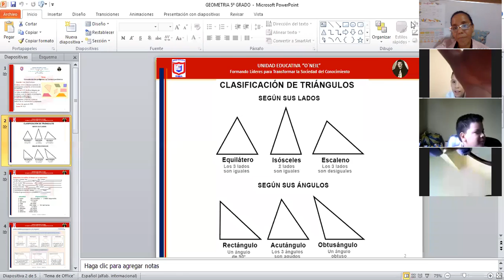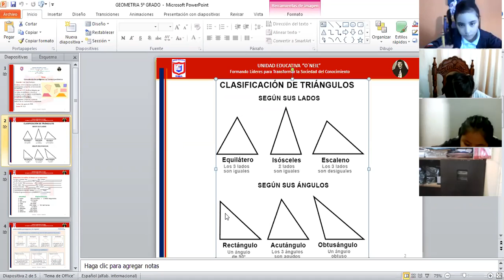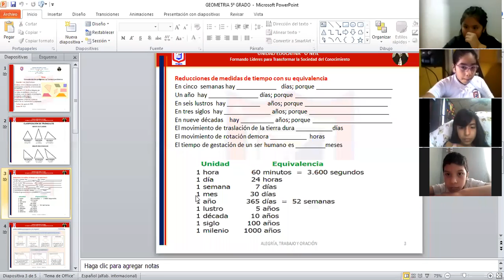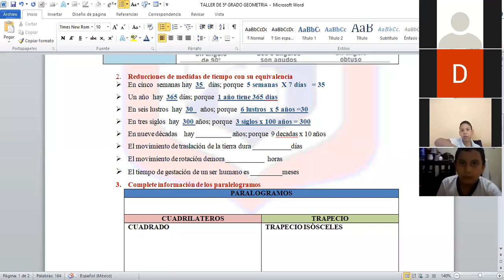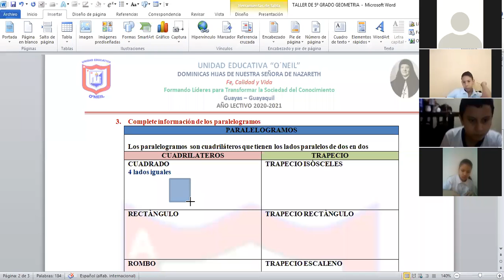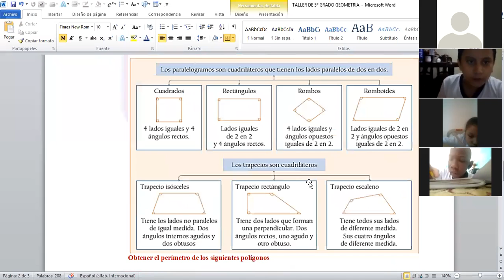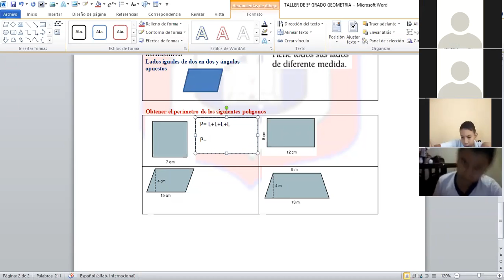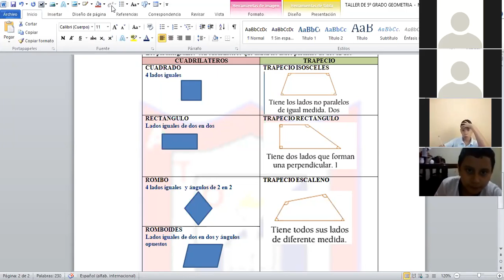geometria 5to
04 de agosto
-REFUERZO:
CLASIFICACION DE LOS TRIANGULOS POR SUS LADOS Y ANGULOS